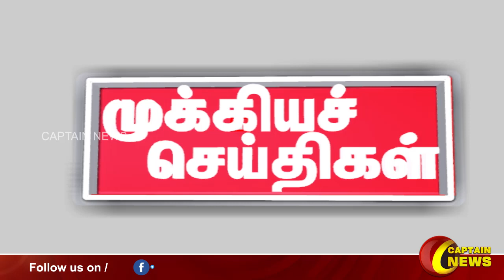காலை 7 மணி || தலைப்புச் செய்திகள் || HeadLines || 7AM || 12-02-2023 || Captain News